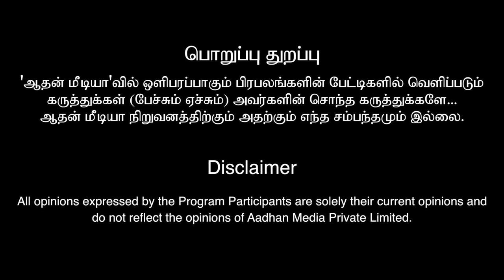வீரப்பனை காப்பாற்றியது யார்? - உடைத்து பேசும் முகில் | மெய்ப்பொருள் காண்பது அறிவு | Aadhan Tamil